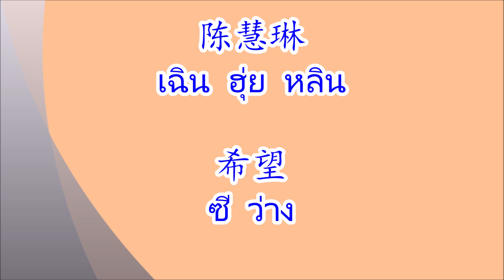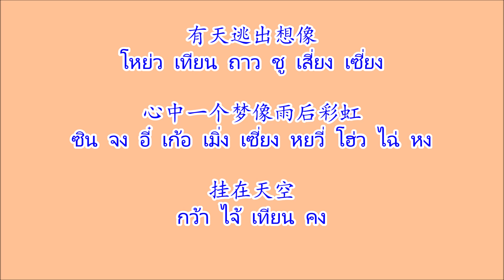希望 (国语) ซีว่าง "ความหวัง" แดจังกึม (จีนกลาง)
เพลงจีน 希望 ซีว่าง ศิลปิน 陈慧琳 เฉินฮุ่ยหลิน
แดจังกึม เวอร์ชั่นต่างๆ